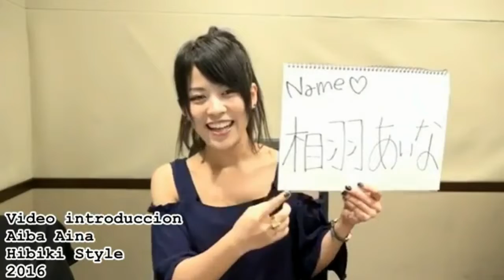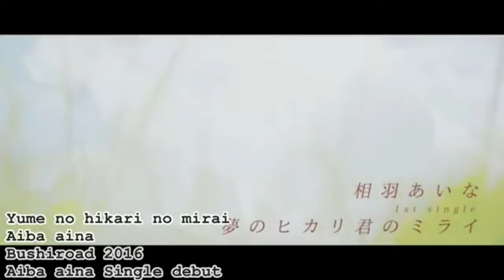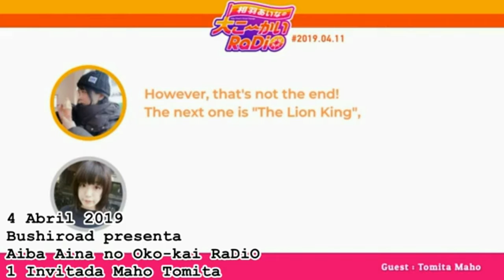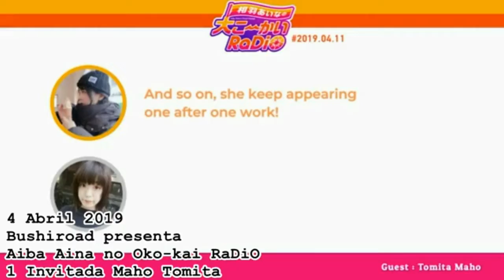Hablando sobre la actualidad de Aiba Aina | Esta volviendo a su mejor momento